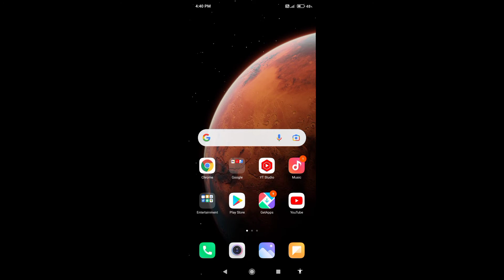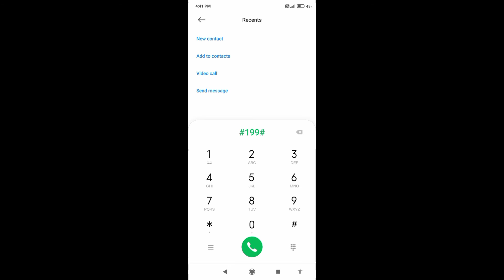Vodafone Ka Recharge Kab Khatam Hoga Kaise Pata Kare ? How to check vodafone plan expiry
Vodafone ka recharge kab khatam hoga kaise dekhe
Vodafone ka recharge kaise check kare kab khatam hoga
Vodafone ka recharge kab khatam hone wala hai kaise dekhe
Vodafone
Vodafone ka recharge kaise dekhe
How to check vodafone net balance
How to check vodafone validity
How to check vodafone balance and validity
How to check vodafone sim number
Vi ki validity kaise check kare